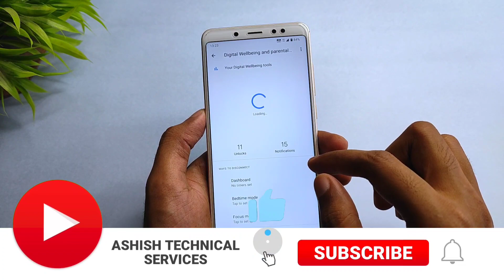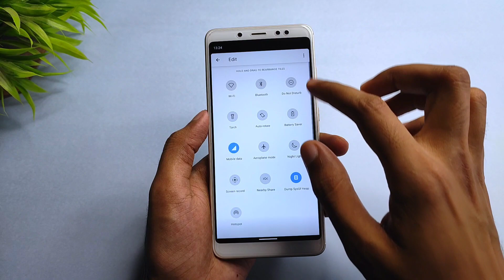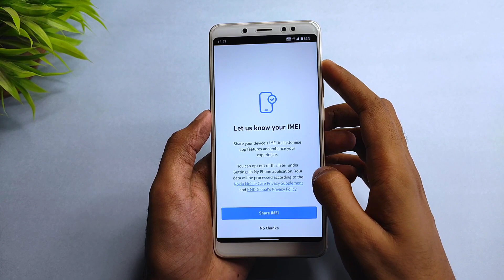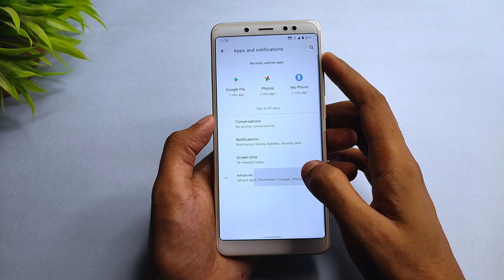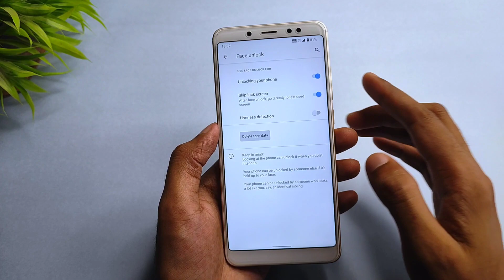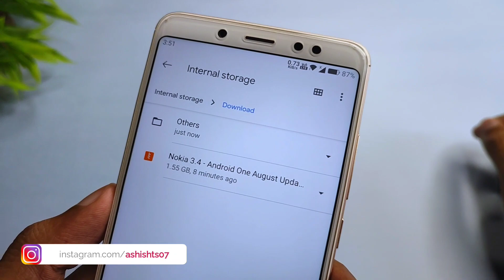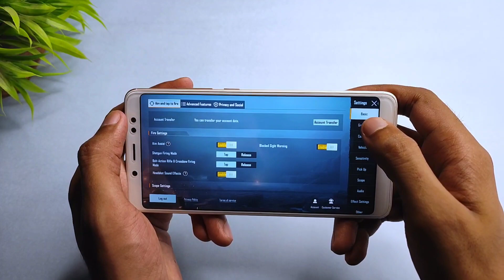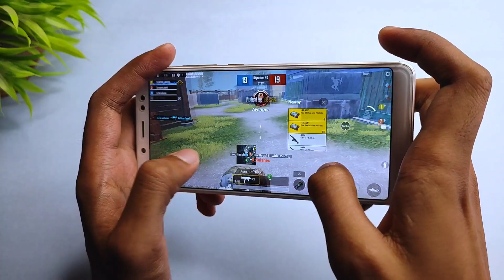Nokia 3.4 Android One Port Rom For Redmi Note 5 Pro | Android 11 | Install & Full Review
By - @NeFeroN

Bugs : Cast, Carrier Video Calling, MTP, Swipe Fingerprint For Notifications, Double Tap To Check Phone, Google Assistant Button, Call Recording